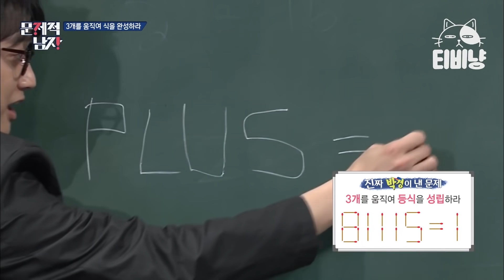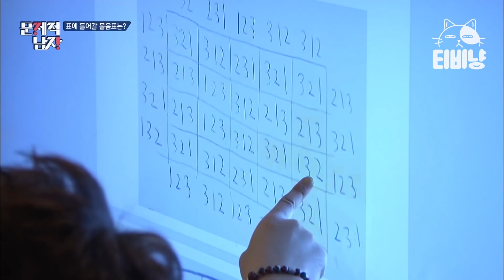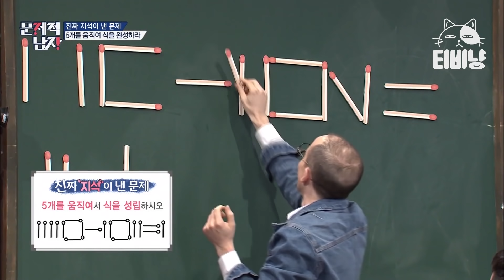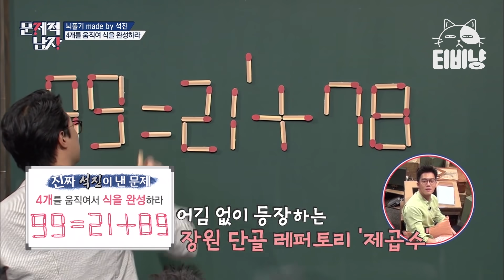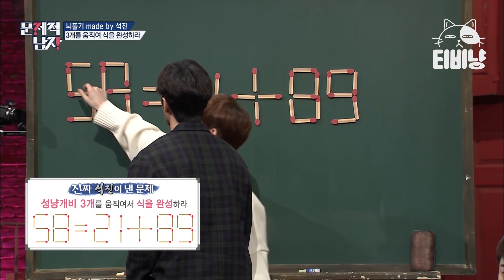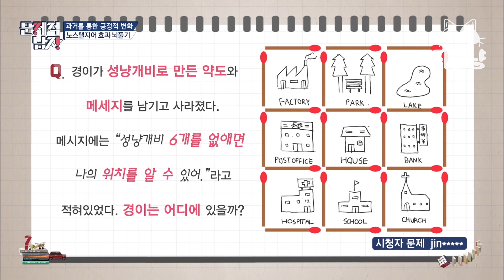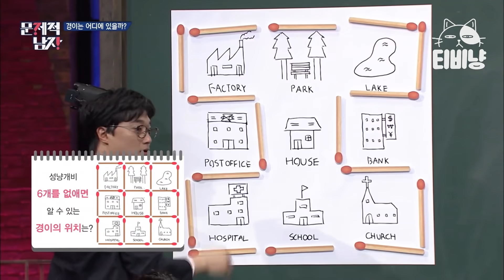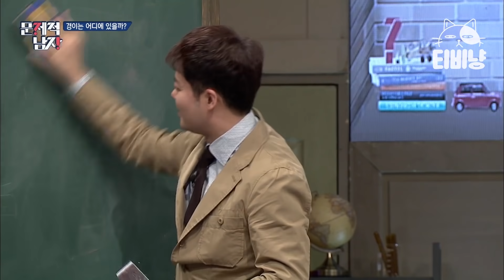[문제적남자] 이젠 문제까지 직접 만들어오는 멤버들! 문남 제작 문제 모음✍️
0:00 문제적남자 #01 박경 문제
14:55 문제적남자 #02 김지석 문제
28:18 문제적남자 #03 하석진 문제
49:34 문제적남자 #04 시청자 문제